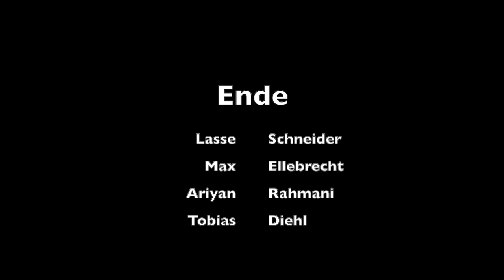Der nachhaltige Wald